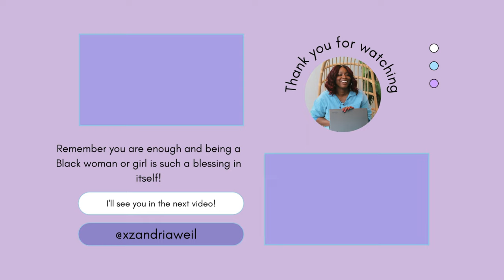The Strength in Silence: How I Thrive as an Introverted Black Girl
Heyyyy! In this thought-provoking video, I dive into the unique experiences of being an introvert as a black woman in today's society. Get ready to explore, relate, and feel empowered as I share personal stories and offer valuable insights on embracing your introversion.

As a black woman, you may have faced challenges and pressures when it comes to navigating social situations as an introvert. I completely understand. That's why I'm here to connect with you, share relatable anecdotes, and shed light on the intersections of race, gender, and personality.

Throughout this video, I'll cover various aspects that are relevant to your journey:

1. Unpacking stereotypes: We'll address the misconceptions about black women and introversion, helping you challenge and overcome them.
2. Cultural expectations: Let's explore the impact of societal norms and how they may have influenced your introverted tendencies, so you can find a sense of validation.
3. Self-acceptance and empowerment: Together, we'll discover strategies for embracing and celebrating your introversion as a black woman, helping you feel confident in your own skin.
4. Building supportive communities: We'll talk about the importance of connecting with like-minded individuals who understand your journey, creating a network that uplifts and supports you.

My aim is to create a safe space for you to reflect, engage in dialogue, and experience personal growth. Whether you're an introvert, a black woman, or simply someone seeking to broaden their understanding, this video is filled with valuable insights and relatable narratives that will resonate with you.

I invite you to join the conversation and share your experiences, perspectives, and strategies in the comments section below. Your voice matters, and I'm here to listen and support you. Don't forget to hit the like button, share this video with others who may benefit from it, and subscribe to my channel for more empowering content on personal development, intersectionality, and self-discovery.

Thank you so much for being a part of my community. I appreciate you!

Are you ready to unlock your potential and have a blast? Awesome! Let's dive into this awesome book and discover the power within you!

✨Work with me: (Virtual Assistant Services, Time-Saving Digital Products, and Onsite Content Creation)
Whose that girl?
My name is X'Zandria. I am Virtual Assistant for Black Women in Business
• Help you work less & get time back for family, friends, and fun.
• Client traveled to Peru w/kids w/o worrying about email/ socials